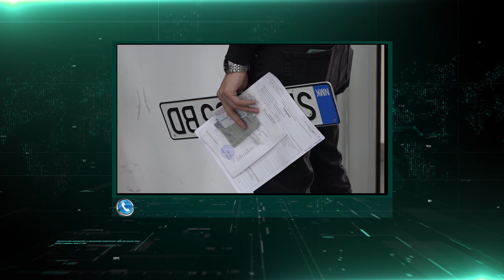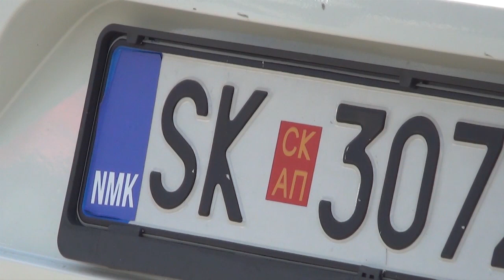Регистарски таблички во дел од пунктовите има, заканувачки тонови од фирмата „Квантум“ за ТВ24